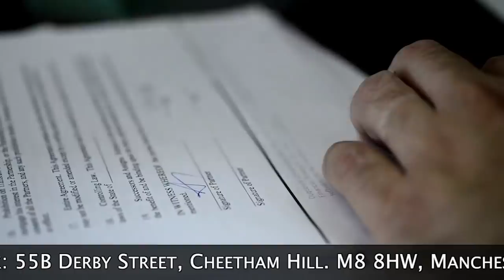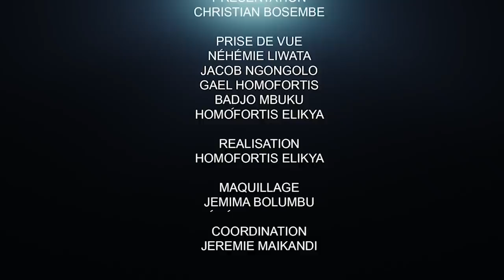CRITIK INFOS 17.02.21 KALEV ET MATATA À LA PORTE DE LA PRISON??